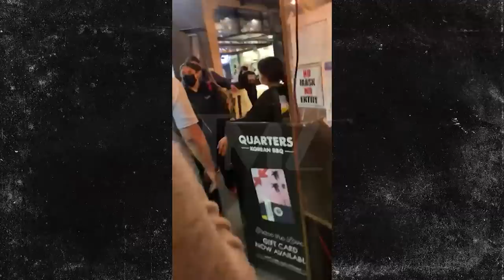Peter Dante Flips Out After Being Denied Service For Not Wearing Mask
Peter Dante -- who's been in just about every single Adam Sandler movie -- went OFF on an L.A. hostess who denied him service for not wearing a mask ... and it's all on video.

The actor's meltdown started Monday night when he was trying to get a table at Quarters Korean BBQ in L.A.'s Koreatown but was told he wouldn't be served.